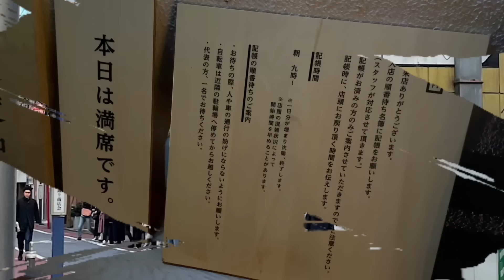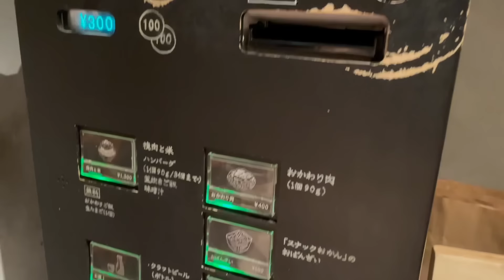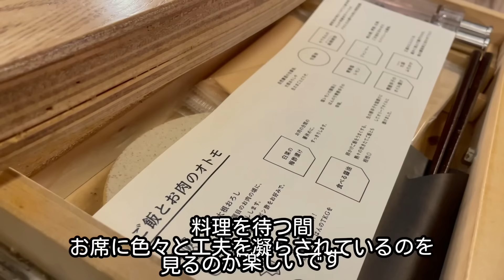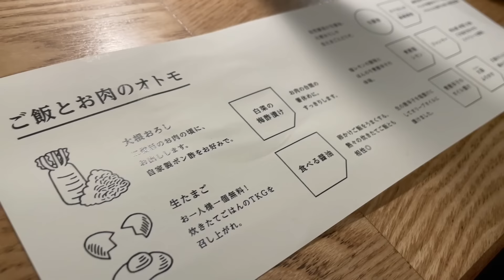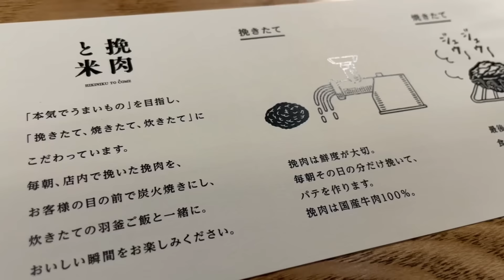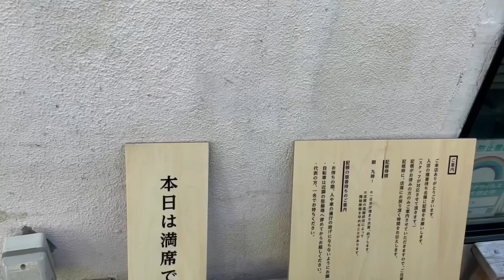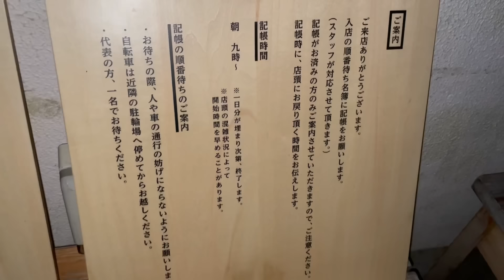白飯食べ放題の「挽肉と米」の大行列に並んで大食いしてしまいました！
白飯が食べ放題の「挽肉と米」吉祥寺店は朝一の整理券をもらう為に大行列となるハンバーグ専門の超人気店！食べ放題で美味しい炊きたてご飯やジューシーすぎる肉汁ハンバーグが最高で大食いしてしまいました。

「挽肉と米」吉祥寺店は東京でも話題の行列グルメです。
オープンから1年半の現在も土日は朝8時台でないと整理券が獲得出来ない人気で以前から気になっており初めてチャレンジしました。渋谷にも新店舗がオープンして「王様のブランチ」などテレビやSNSでの露出も増えており、人気に陰りが見られない様子。
普段はパンの食べ放題やホテルビュッフェなどを巡っていますがお肉も大好きなので伺ってきました。
メニューは基本的に「挽肉と米」定食一択です。
内容はハンバーグが3個まで。羽釜で炊きたての美味しいご飯がおかわり自由、TKG用の生たまごが1個つきます。これ以外に白菜の梅酢漬け、食べる醤油などのご飯のお供系やニンニクふりかけなどのトッピングが多数あり、メインのハンバーグとご飯以外も単調でなくとっても楽しめました。座席はカウンターでおひとりさま・ぼっちで大食いもしやすい環境で、また渋谷店などで行ってみようかと思います。

🍚予約・整理券記帳について
・朝一に整理券をもらう為に記帳をすることが必要です。
・9時に記帳受付開始ですが、土日だと朝8時半頃までに並ぶのが無難そうです。
・行列に並ぶのは代表者の1名でOK、1グループ数名分の整理券を1名で頂けます。
・平日は朝9時段階で埋まらず「夜の部」には空きがあることが多いようです。

🍚挽肉と米
〒180-0004 東京都武蔵野市吉祥寺本町２丁目８−３
昼11:00-15:00/夜17:00-21:00
（Twitterアカウントでは当日のお席の状況がアナウンスされています）

■関連の人気動画(食べ放題/バイキング)
デリスのタルト食べ放題にチャレンジ！初のスイーツ食べ放題に大満足！
日本橋・金子半之助の天ぷらランチはおかずが食べ放題でコスパ抜群！
ミスド食べ放題で大食いに初チャレンジする普通の方向けの予習動画！
ステーキ食べ放題！銀座のマリオット系列ホテルで驚きの大満足ランチビュッフェ！

これからも東京を中心に美味しいグルメをコツコツお届けしたいと思います。

なお、最近『動画をみて友人を誘って行った』というお声を頂く様になりとても嬉しいです。
ご家族・ご友人などをお誘いの際は「いいね👍」ボタンの脇にある、「共有ボタン」で動画リンクを送っていただくと便利ですのでご利用ください。